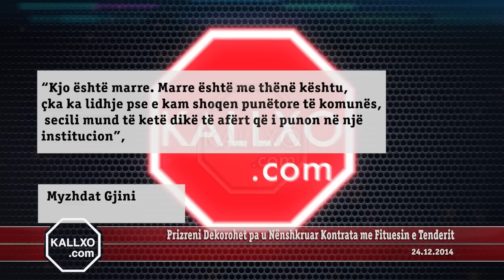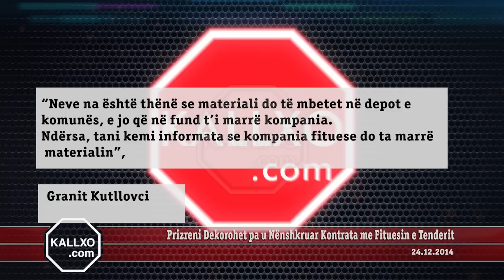Prizreni Dekorohet pa u Nënshkruar Kontrata me Fituesin e Tenderit